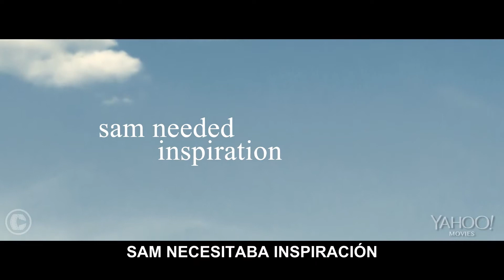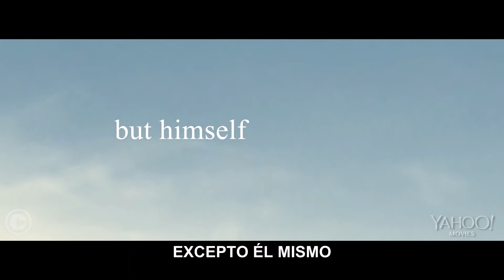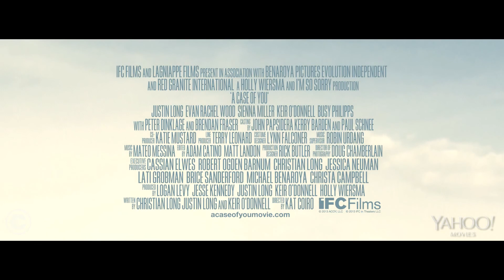A Case of You Official Trailer #1 FULL HD 1080p Subtitulado por Cinescondite 4